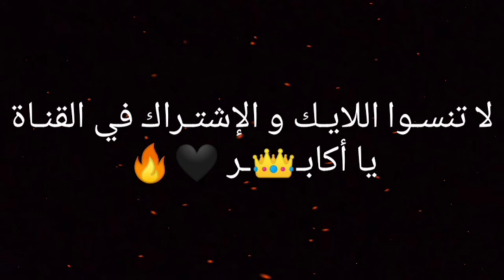أبشركم اجت بس حيل ذبلانة 🖤🥀 حالات واتس أب 🖤😴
حالات واتس أب 🖤
حالات واتس أب حب
حالات واتس أب حزينة
حالات واتس أب فراق
حالات واتس أب حزن
مقاطع فيديو حب
مقاطع فيديو حزينة
مقاطع فيديو فراق
مقاطع فيديو من مسلسلات تركية
مقطع فيديو من مسلسل تركي
مقاطع فيديو قصيرة
مقاطع فيديو قصيرة حب
مقاطع فيديو قصيرة حزينة
مقاطع فيديو قصيرة فراق
مقاطع فيديو قصيرة حزن
مسلسلات تركية
مسلسلات عربية
حالات واتس أب من مسلسلات تركية
حالات واتس أب من مسلسل تركي
حالات واتس أب حب من مسلسلات تركية
حالات واتس أب حزينة من مسلسلات تركية
مقاطع فيديو حب من مسلسلات تركية
مقاطع فيديو حزينة من مسلسلات تركية
مقاطع فيديو دراما
دراما
GHAITH_M🖤🔥✌🏻